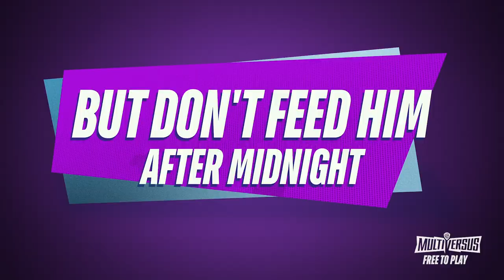MULTIVERSUS (Free To Play) OFFICIAL GIZMO GAMEPLAY TRAILER!